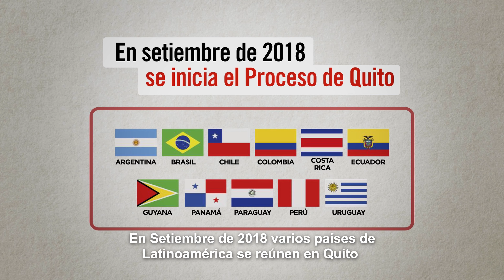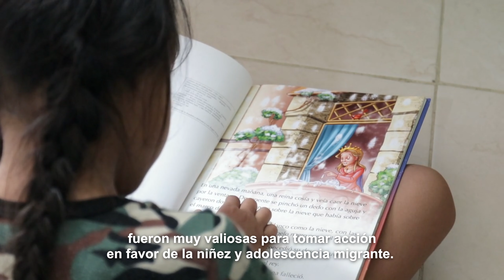Sara, Michelle y Henry participaron del Proceso de Quito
El proceso de Quito es una instancia regional en la que los países de la región trabajan de manera conjunta para proponer soluciones a la crisis migratoria venezolana.